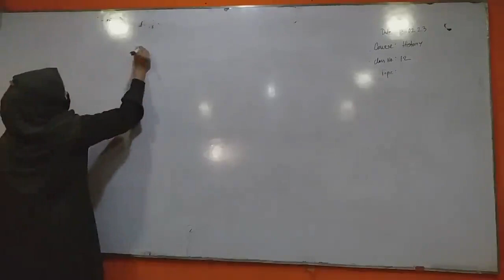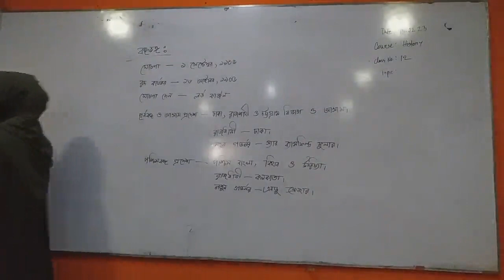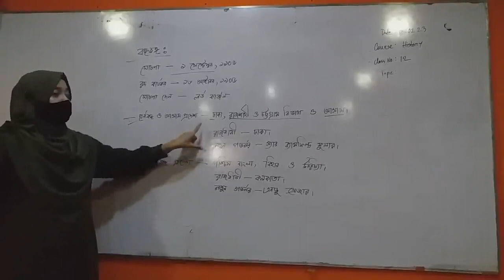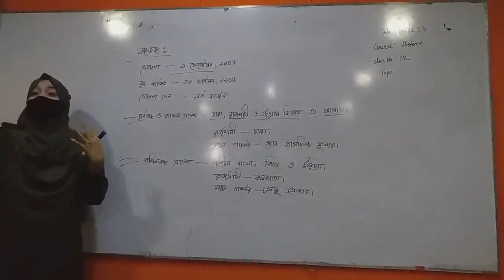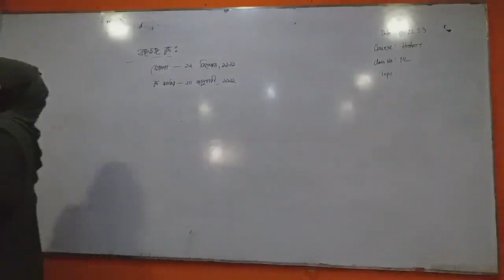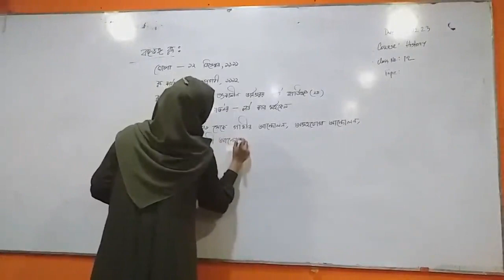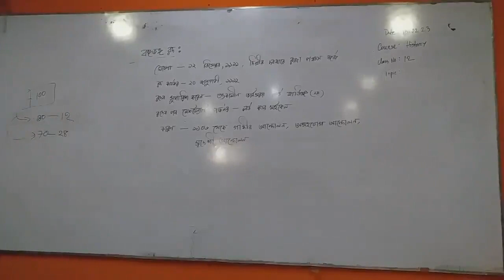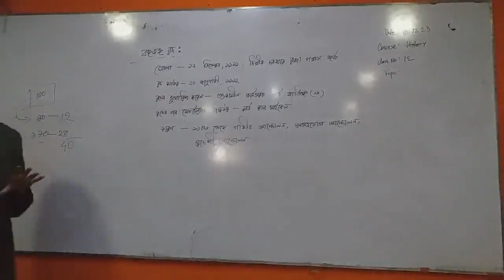History of the Emergence of Independent Bangladesh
Today Online Class- Date: 13/01/2022
Subject: History of the Emergence of Independent Bangladesh
1st Year 1st Semester--Bokul Group
Class No: 12
Conducted by
Kazi sufiya Jahan
Lecturer
GAM Chartered University College